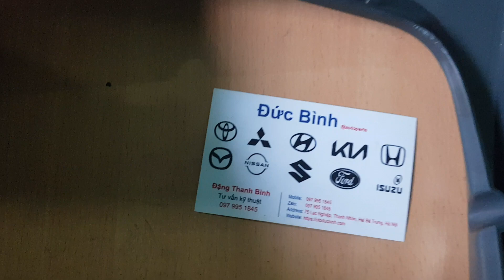Ốp đèn pha Toyota Hiace 1992-1998 | 13-GC298-L, 13GC298L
Tên sản phẩm: Ốp đèn pha Toyota Hiace 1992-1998
Mã sản phẩm: 13-GC298-L, 13GC298L
Xuất xứ: Toyota OEM